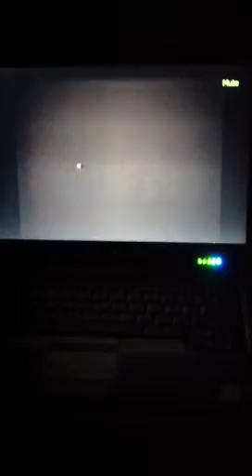David Haye vs Tyson Fury: Almost Done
Thoughts on this potential bout